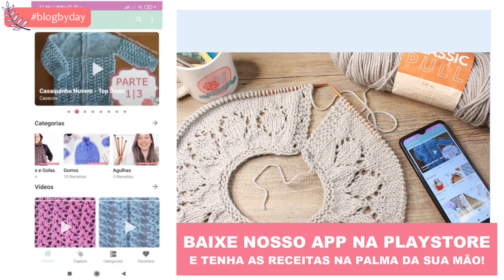PONTO DE TRICÔ FÁCIL - PONTO CESTA COLUNAS ALTERNADAS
Nesse vídeo eu mostro a receita e execução do ponto de tricô cesta com colunas alternadas. Um ponto de tricô lindo e fácil com avesso e direito que podem decorar seus projetos de tricô.

Deixei a receita escrita em nosso site (link a seguir) e em nosso aplicativo "Eu Amo Tricô". 😀🌷 Para mais receitas de pontos acesse nosso site ou aplicativo EU AMO TRICÔ.

😉📱 Conheça nosso aplicativo para celular. Busque por "Eu Amo Tricô", baixe o aplicativo e tenha todo o conteúdo do blog (receitas, vídeos, aulas, resenhas e aulas de tricô) na palma da sua mão, gratuitamente!  Link: shorturl.at/dhpPW

💌 Mande coisinhas pra mim:
Condomínio Ouro Vermelho 2, Km 7,6
Jardim Botânico, Brasília - DF, 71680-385